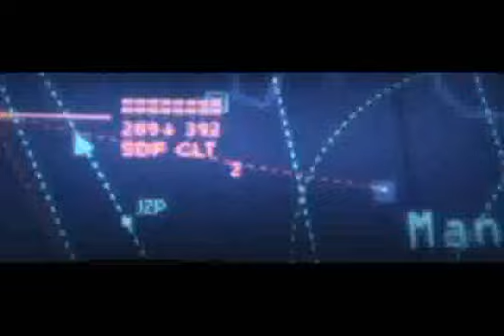Segurança Nacional. SOS Brazil 5/9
004, a lei do abate entra em vigor. A FAB está então autorizada a perseguir, atirar e se for preciso abater aeronaves que penetrem o espaço aéreo brasileiro sem autorização. Os negócios de muitos traficantes internacionais foram prejudicados. Percebendo o perigo iminente, a ABIN coloca seu melhor homem, o Agente Marcos Rocha (Thiago Lacerda) a frente das operações de combate
aos narcotraficantes. O agente descobre que Hector Gasca (Joaquin Cosio) planeja atacar o quartel general do SIVAM (sistema de vigilância da Amazônia). Marcos leva a informação para Dra. Gloria (Angela Vieira), diretora da ABIN (Agência Brasileira de Inteligência) e diretamente ligada ao Presidente Ernesto Dantas (Milton Gonçalves).

Curiosidades:
» 'Segurança Nacional' foi rodado em 2006 em Florianópolis, Joinville e Criciúma.
» Com Milton Gonçalves no papel de presidente da República e Thiago Lacerda como o agente secreto.